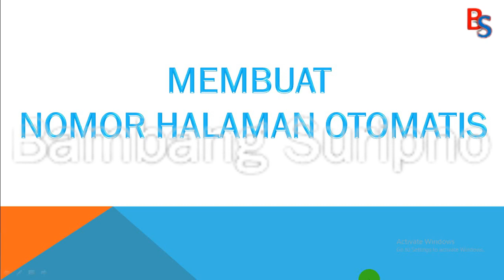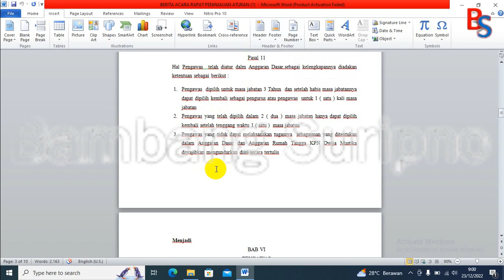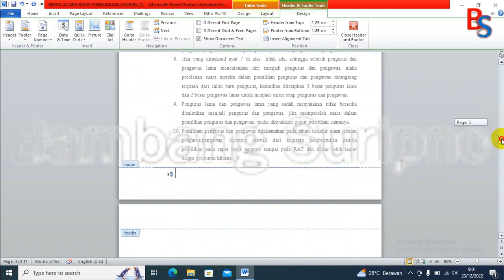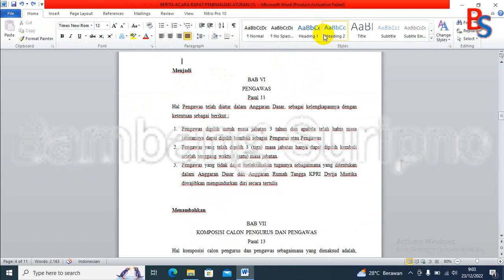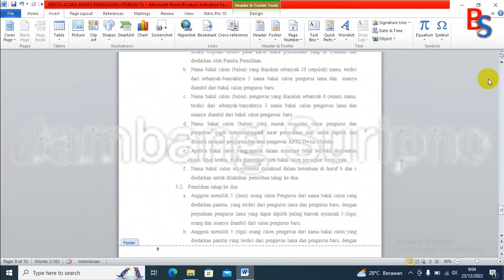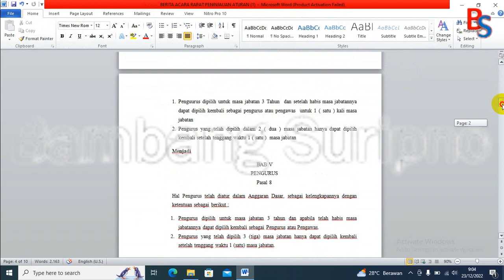MEMBUAT NOMOR HALAMAN ARTIKEL SECARA OTOMATIS